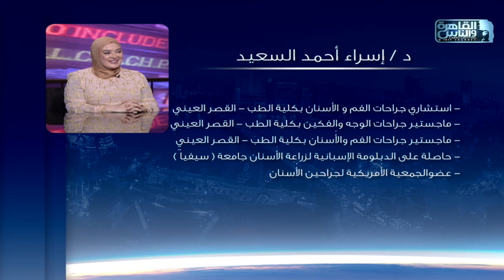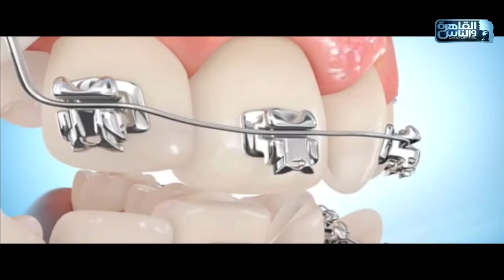الناس الحلوة | فنيات زراعة الأسنان مع دكتورة إسراء السعيد